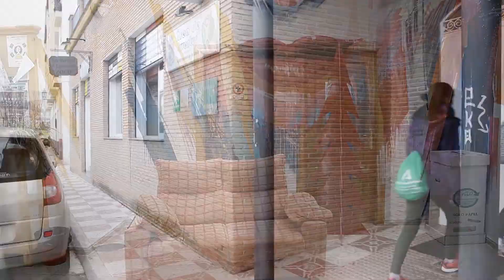Corto + Villancico. LSE. Feliz Navidad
Realizado por las alumnas del curso de Lengua de Signos de la casa de la juventud.

Área de Juventud. Ayuntamiento La Zubia (Granada)